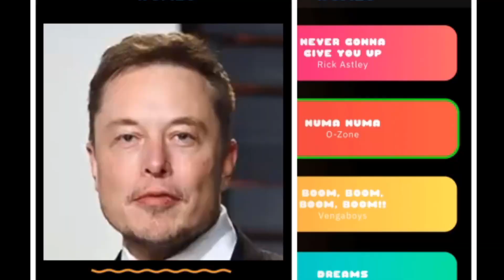WOMBO.AI - Is this New Deepfake App SAFE?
Today, we look at 2 things: Does this app steal my data, and is it ushering in a new wave of deepfakes?
Wombo is a very popular new app on Twitter and the internet as a whole, that takes your picture, and creates a funny lip-sync video. Is it safe to use? Is there any danger in it? How does it compare to other deepfakes?